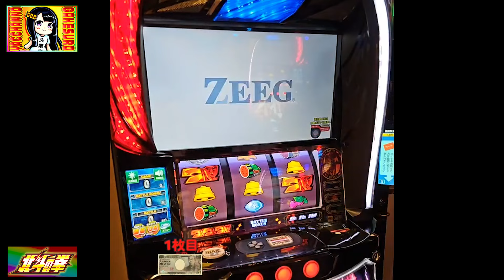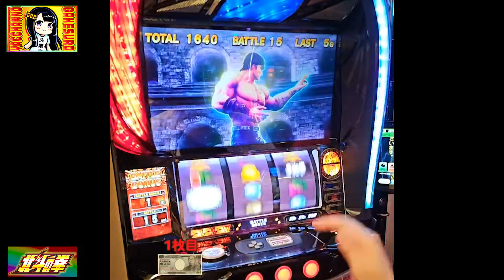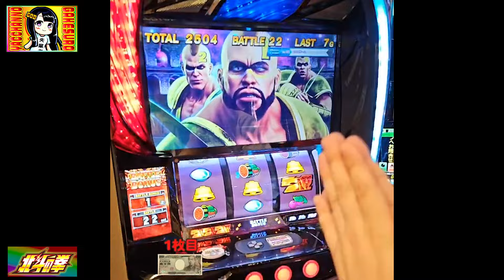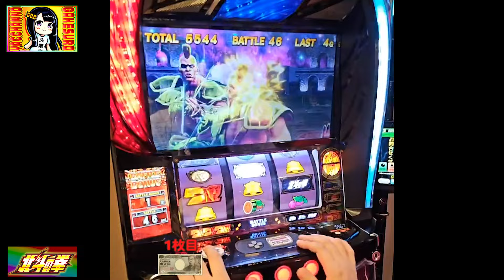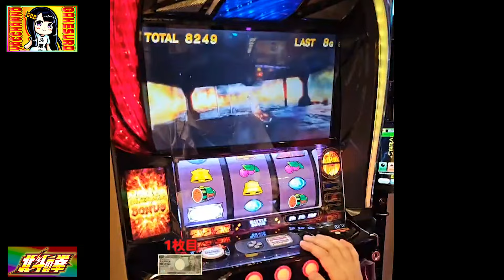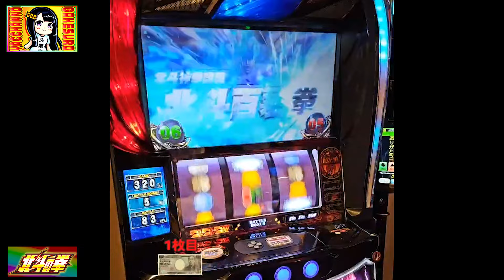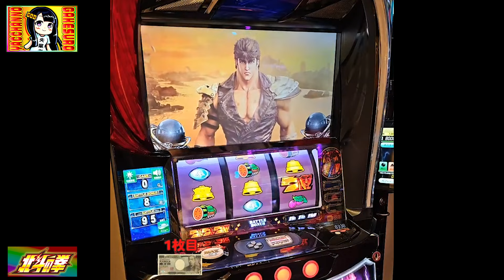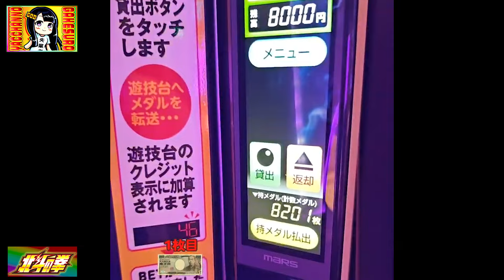【スマスロ北斗】朝イチから激アツ展開！神ヒキ連発で万枚に王手！！